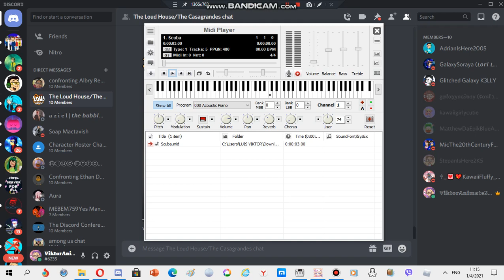Nokia ringtone: Scuba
device where this ringtone is found: Nokia N-Gage